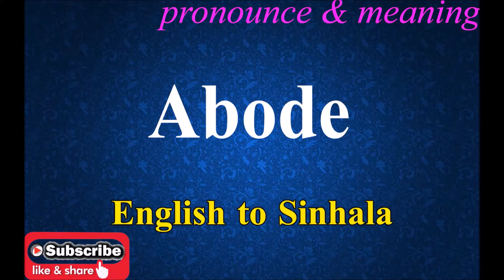Absurdity - Sinhala Meaning with Pronounce සිංහල තේරුම උච්ඡාරණය සමඟ | Dilfinity Dictionary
English word with Sinhalese meaning.
With Pronunciation.
Important : Pronunciation may be different form person to person.